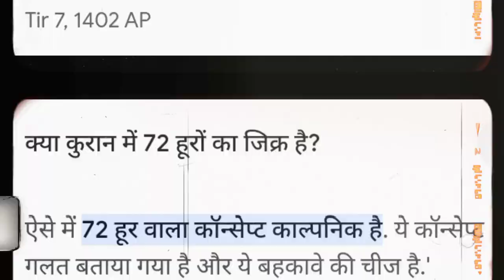72 hoorain movie review by Faizan k Reviews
72 hoorain movie review in Hindi 2023 by Faizan k Reviews

72 hoorain public review
72 hoorain movie trailer public review
aamir barish new movie review
aamir barish new movie review public review 2023
72 hoorain full movie download